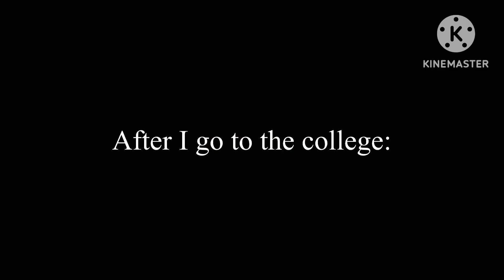Before I go to the college vs after I go to the college || Gacha Club || Ft. my irl OC